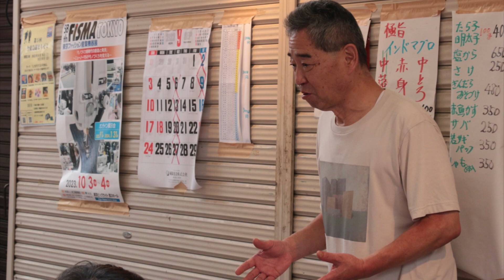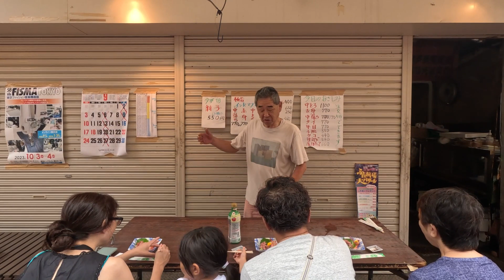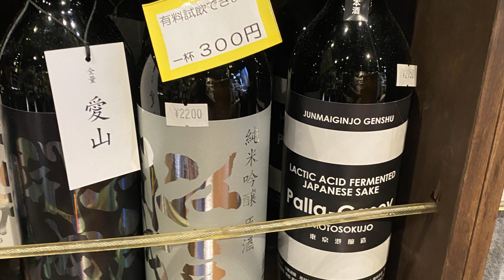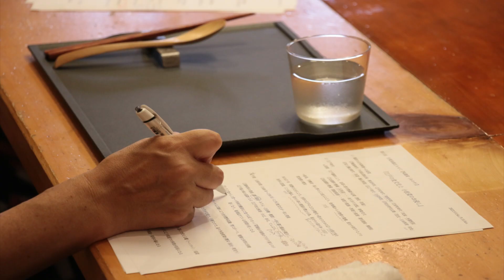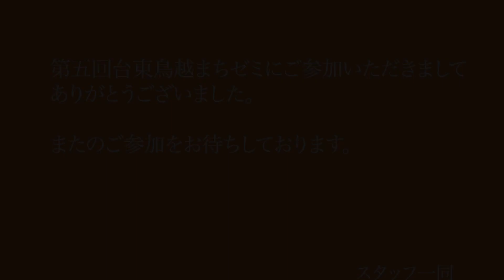‹無事開催！›第５回台東鳥越まちゼミ開催模様をご紹介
2023年9月9日と10日の２日間で無事に第５回台東鳥越まちゼミが開催されました！
先日まで台風の行方が気になりましたが、なんとか東京は過ぎ去ったのでなんとか変更なく予定通り開催されました。
是非、どんな内容でどんな風に開催されたかをご覧ください。
紹介している順番は、
①魚米→②仏壇あとう＆和紙ラボTOKYO→③天ぷら酒処　天正→④道草＆和紙ラボTOKYO→⑤ふくはら酒店→⑥くるみボタン　MiSuZuYa→⑦味農家→⑧お好み焼き　道草→⑨鳥越薬局です。

‹ワークショップ内容›
①魚米
【幕末から明治の屋台料理】
～江戸のお寿司ってどんなの？～
江戸時代に流行った屋台料理の寿司、天ぷら、そば。
明治に入っても人気のこららの料理は、今では代表的な日本料理。
今に繋がる料理の原点を振り返る講座。
今回は、寿司をテーマにご紹介しています。

②仏壇あとう＆和紙ラボTOKYO
【江戸の香り体験】
平安時代から続く「お香」の中でも、今回作れるのは「文香（ふみこう）」
江戸時代には庶民から大奥まで流行したそうです。
そんな江戸のお香を古典文様と共にオリジナル文香を作りました。

③天ぷら酒処　天正
【美味しい天ぷらのコツ教えちゃいます】
～江戸時代風に串に刺して～
末広レンガ通りにある下町の天ぷら屋です。
美味しい天ぷらを作るコツを教えちゃいました。
江戸時代から庶民に人気の天ぷらを、実際に見て、作って、食べて頂きました。

④道草＆和紙ラボTOKYO
【江戸庶民が食べていた珍料理】
～元祖お好み焼きと食す和紙～
江戸時代に和紙が食べられていたことをご存じではない方がほとんど。
食物繊維たっぷりの和紙でつくったお団子などを今回再現しました。
元祖お好み焼きも召し上がって頂きました。

⑤ふくはら酒店
【江戸にまつわるお酒の話】
～『江戸開城』・『金婚正宗』～
江戸時代から庶民に愛されてきた日本酒。未だに江戸（東京）で酒造りをしている蔵があって、さまざまな歴史ストーリーを聞いて頂きながら試飲していただきました。

⑥くるみボタンMiSuZuYa
【江戸小紋でくるみボタン制作体験】
江戸時代に発展した型染めの織物「江戸小紋」
お好きな柄を選んで頂き、くるみボタンアクセサリーを作って頂きました。

⑦味農家
【江戸の食文化】
～小松菜のお浸し・八杯豆腐～
現在の日本の食習慣が出来上がったのが江戸時代。
いままで中心だった京からどのように変化発展していったかをご紹介しました。
そして、江戸時代に人気の野菜のおかずを作り方をご紹介しながら試食して頂きました。

⑧お好み焼き　道草
【落語の江戸グルメってどんなもの？】
落語には、有名な「時そば」や「饅頭こわい」など多くの江戸の食が題材になってきたので、実際にどんな食べ物かを再現して皆様に召し上がって頂きました。
参加者さまからのリクエストにお答えした料理もご紹介しました。

⑨鳥越薬局
【今こそ知ろう!!江戸時代ｋの養生訓】
～貝原益軒から学ぼう～
健康で元気に過ごすには、人としてどう生きるか、どうあるべきかを薬学者だった貝原益軒からの知恵などを盛り込みながら説明させて頂きました。

次回開催の際はぜひご参加頂けますと嬉しいです。
詳細は、WEBサイトをご覧くださいませ。